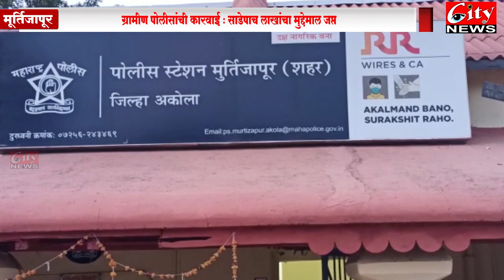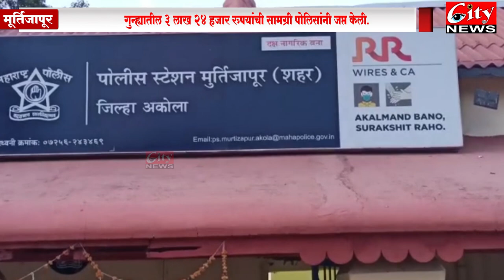मूर्तिजापूरात ३० किलो गांजा जप्त आरोपीस अटक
राष्ट्रीय महामार्गावरील एका हॉटेल जवळ दुचाकीवरन चार चाकी वाहनात काही इसम गांजा ठेवत असताना गस्तीवर ग्रामीण हद्दीती जाणाऱ्या ग्रामीण पोलीसांना आढळून आले. पोलीसांनी सतर्कता दाखवून आरोपीला अटक करुन ३० किलो गांजा जप्त केला. सदर कारवाई २७ जुलै रोजी करण्यात आली.